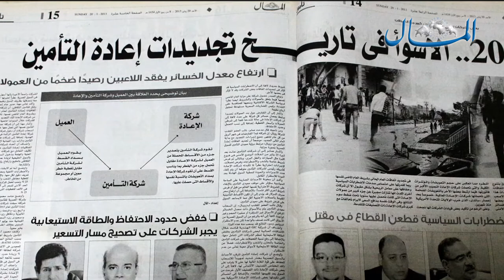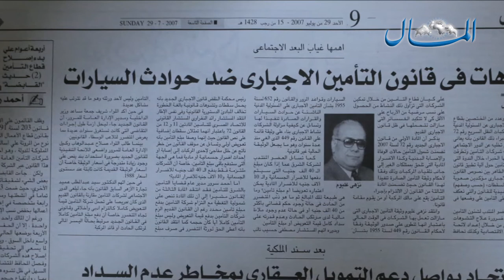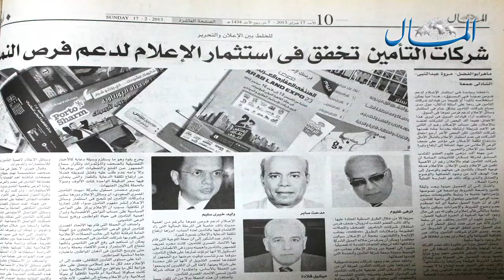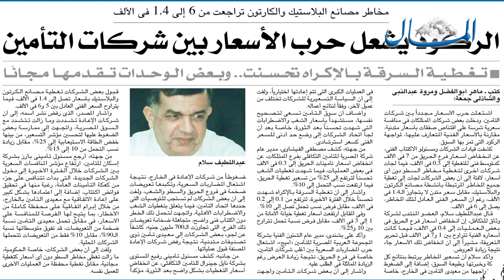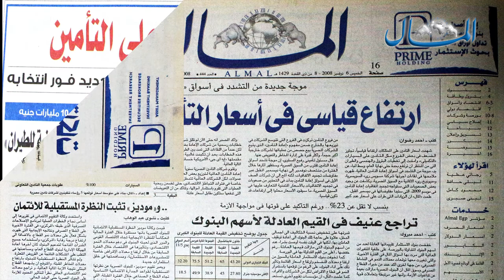أكبر 4 مسؤولين عن قطاع التأمين في مصر يتحدثون عن دور الإعلام ودور جريدة المال..